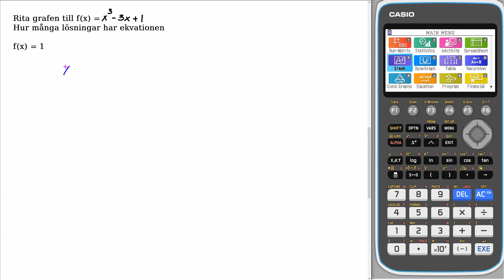Matematik 5000+ 1c Uppgift 3441 a för reviderad ämnesplan 2021